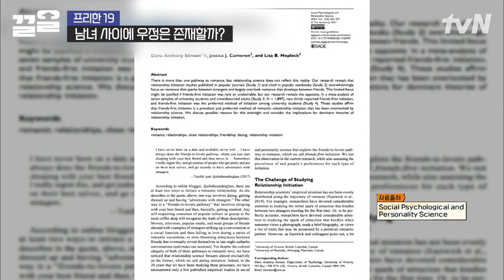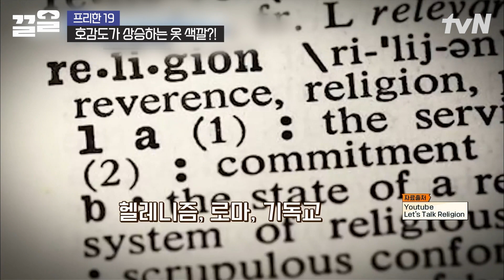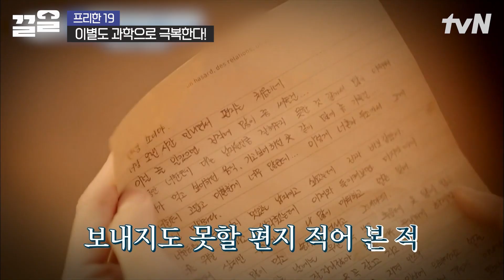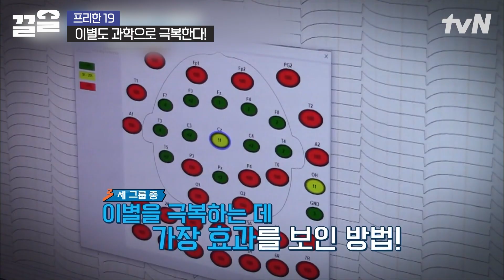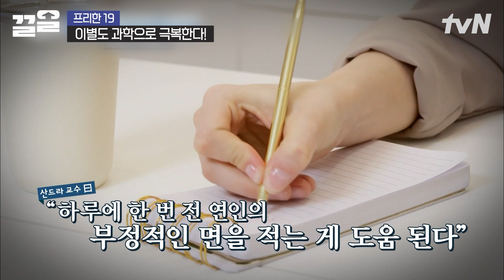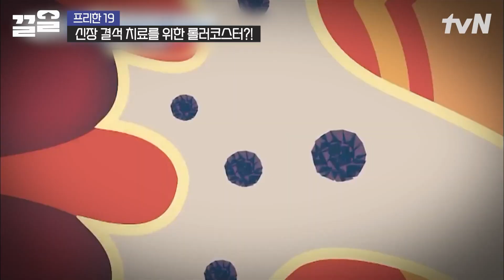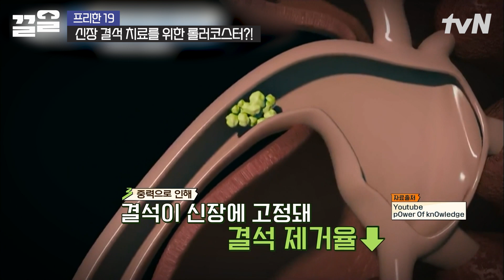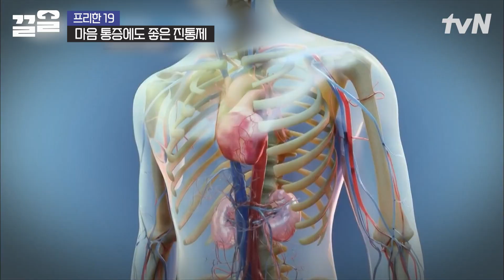고양이가 집사 귀찮아하는 게 과학적 팩트?!😼 과학자들의 기발하고 독특한 연구 모음💫 | 프리한19